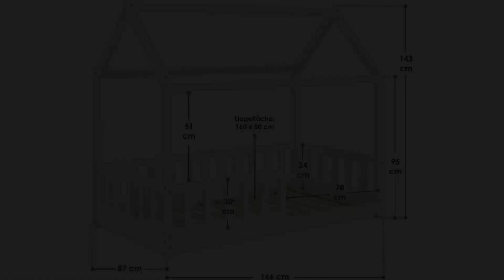TOP 3 : Meilleur Lit Cabane Enfant 2024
⭐TOP 1 - Lit Cabane Enfant Bosco
⭐TOP 2 - Lit Cabane Enfant Juskys
⭐TOP 3 - Lit Cabane Enfant Alcube

- D'autres options:
🔥Si vous avez un plus petit budget
🚀Haut de Gamme

Vous recherchez un lit cabane pour enfant mais vous ne savez pas lequel choisir ?

Dans ce comparatif je vous présente le top 3 des meilleurs lits cabanes enfants pas cher et à commander chez soi de l'année !

0:00 Quel lit cabane enfant choisir ?
0:44 Lit Cabane Enfant Bosco
2:13 Lit Cabane Enfant Juskys
3:45 Lit Cabane Enfant Alcube
5:20 C'est le moment de choisir !